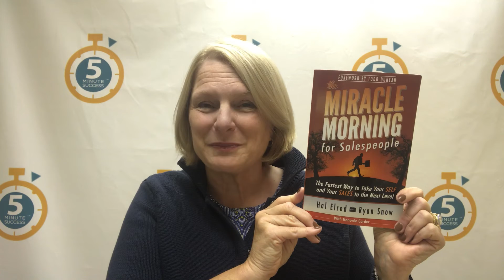Hal Elrod - Ryan Snow - Honoree Corder - Miracle Morning for Sales People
I was honored to have both Hal Elrod, episode 32, AND Honoree Corder, episode 11, as guests on the 5 Minute Success Podcast. Their collaboration on this book is absolutely invaluable!